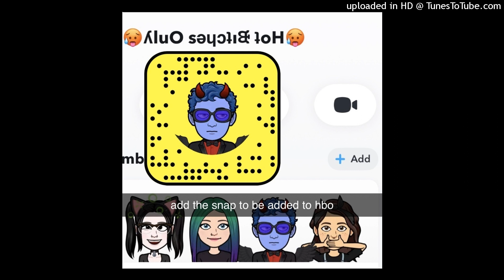PLAYBOY IAN - HBO (prod daddyplayboyian)